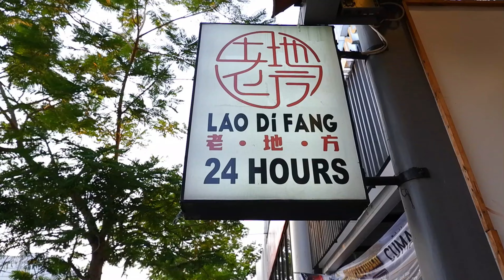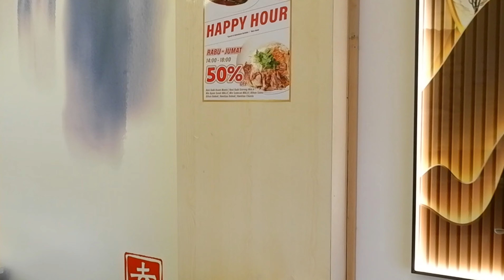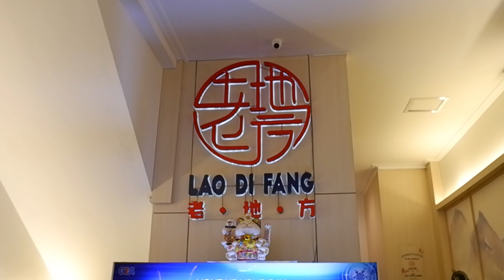Vlog bersama Hadi: Chinese Food 24 jam di PIK 2 yang terkenal dengan nasi telur or Ciffon Egg legend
Pada Vlog kali ini , kita akan jalan jalan di PIK 2 lagi , dan kali ini kita akan menikmati makanan Chinese food di pik2 ini yang jam bukanya luar biasa yaitu 24 jam , nah ini muantap sekali ini, jadi bagi siapapun yang kelaparan dan jam berapapun maka kita bisa menyantap makanan chinese food ini dengan baik. dan di lantai dua nya pun ini ada ruangan karaoke nya, jadi kita bisa berkaraoke , makanan yang disajikan ini cocok bagi review Kuliner , dan bagi para food blogger yang suka mencoba ini juga cocok sekali. Jadi sangat mantap sekali ini untuk bagi pecinta Chinese Food. Jadi bagi anda yang pulangnya suka malam hari dan berdomisili di sekitar PIK maka tidak perlu kuatir karena Anda akan dimanjakan dengan LAO DI FANG , sebuah resto Chinese Food yang buka 24 jam setiap hari ,